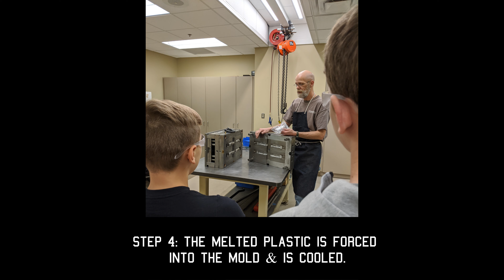Northwest PA 2020: Rice Avenue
Entry into the Northwest PA 2020 What’s So Cool About Manufacturing? student video contest. The annual contests excite students across Pennsylvania to explore cool manufacturing careers and produce profiles of companies. Each contest features an online vote for its Viewers Choice Award. The contest format also has been adopted more than a dozen additional states. The Northwest PA contest is produced by the Northwestern Pennsylvania Industrial Resource Center in Erie, PA, and features schools from Erie and Crawford counties. WhatsSoCoolAboutManufacturing?